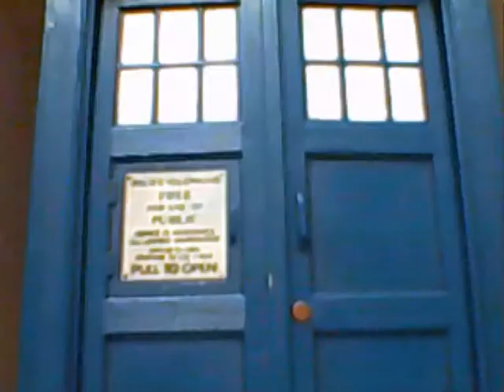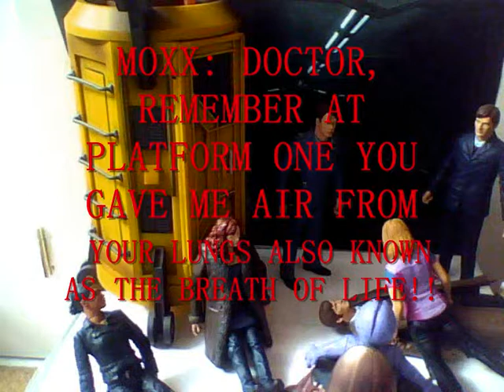Doctor Who Figure Adventures Episode 10